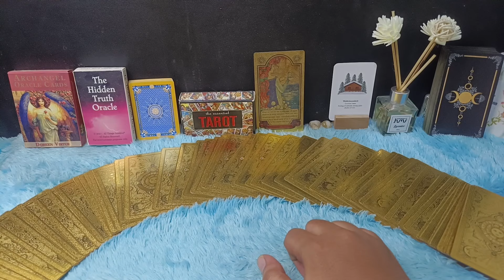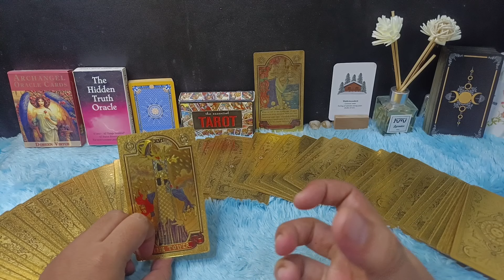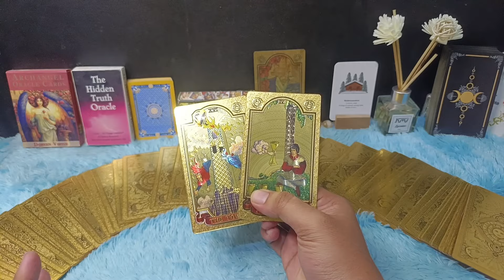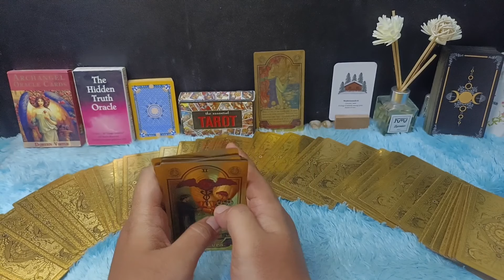11 TANGGAL LAHIR YANG AKAN MENDAPATKAN REZEKI DADAKAN SEBENTAR LAGI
Seseorang yang memiliki tanggal lahir ini akan sukses besar di tahun 2024